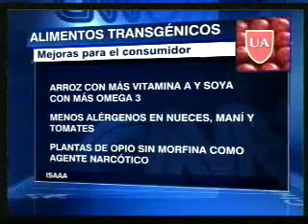Según la ONU en el año 2050 habrá escasez de alimentos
Las estimaciones para el 2050 es que el mundo tendrá 9 millones de habitantes, por lo que la producción transgénica asegurará la alimenación de las personas. Fuente citada: Consuelo Bruno, Doctora en Ciencias Biológicas de la U. Andrés Bello.